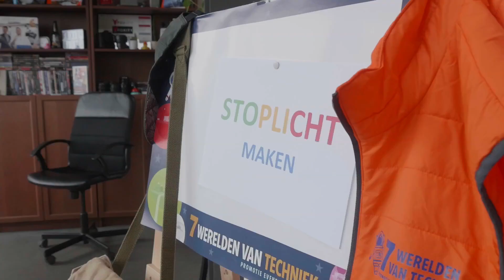PETZ op school 2021 Aftermovie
Het eerste hybride PET-event werd georganiseerd in Zaanstad en bleek behoorlijk succesvol! De makers zijn enorm blij en tevreden met het resultaat. Tevens veel veel dank aan alle partners die meewerkten en natuurlijk de kinderen, hun enthousiasme is geweldig, daar doen we het voor.